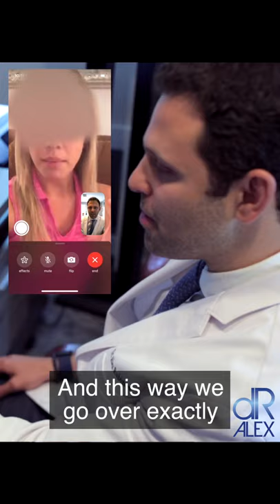Dr Alex Rubinov Cosmetic Dentist Facetime Consultation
Dr Alex Rubinov has come up with an innovative way to treat patients who are constantly on the go. Find out more about our cosmetic dentist facetime consultation services today!

In this video, Dr Alex Rubinov explains that his dental practice frequently see patients from out of the country and different parts of the United States. To give you a better picture on how his 15-minute facetime consultations work, the video includes a snippet of him in action. This special consultation service was designed to help determine if his clients were suitable candidates for his scope of practice. This way, he could also develop a game plan before the client arrived at his office!

If you think Dr Alex's cosmetic dentist facetime consultations suit you needs, don't be afraid to learn more by calling !